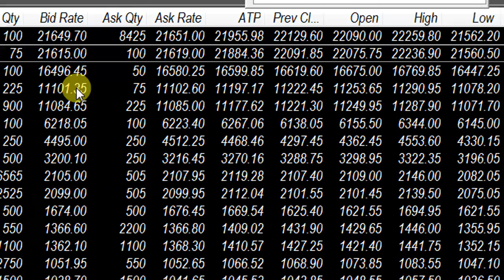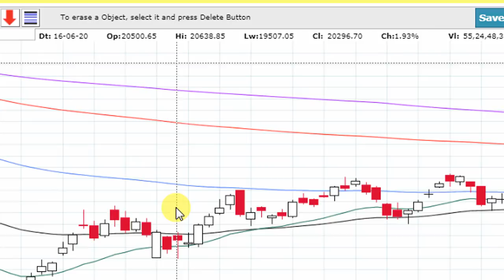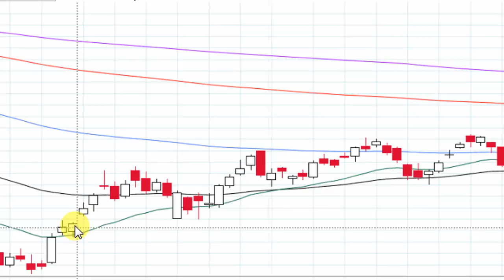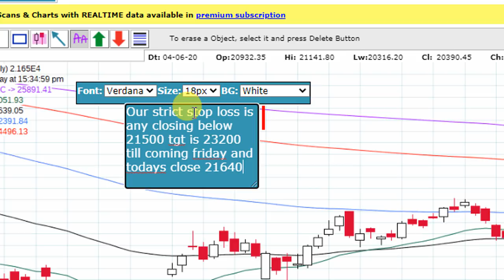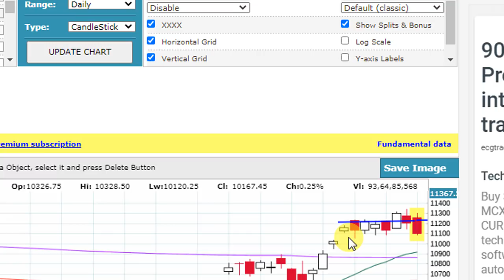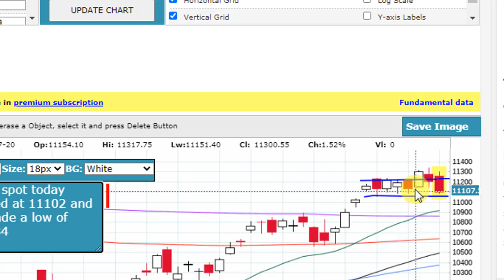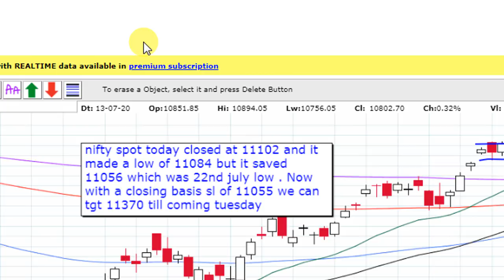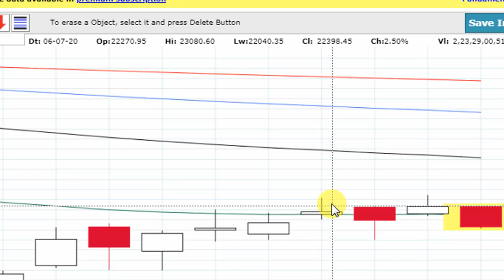WHAT HAPPENED IN NIFTY AND BANKNIFTY TODAY